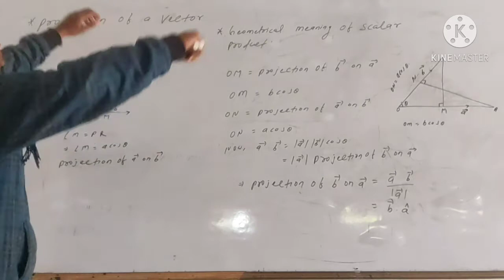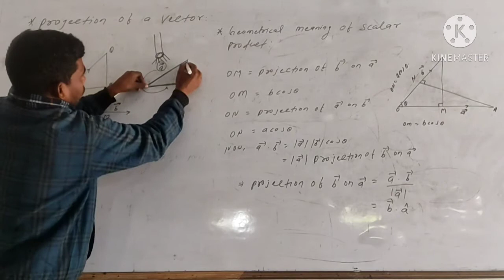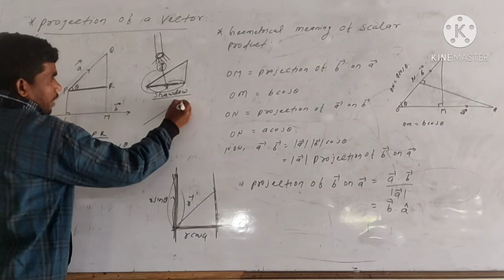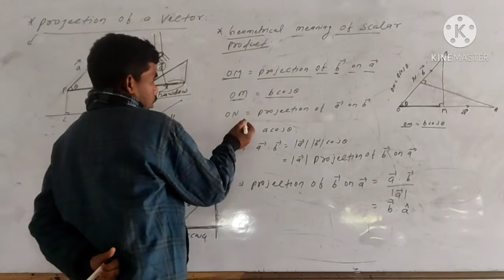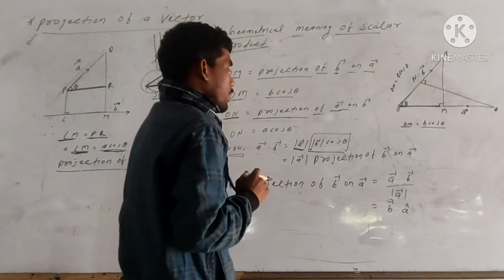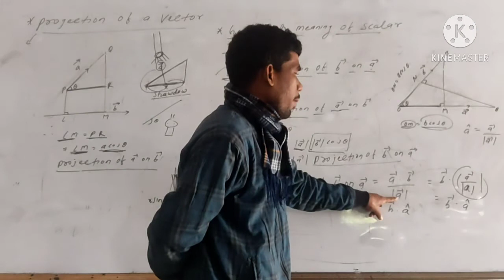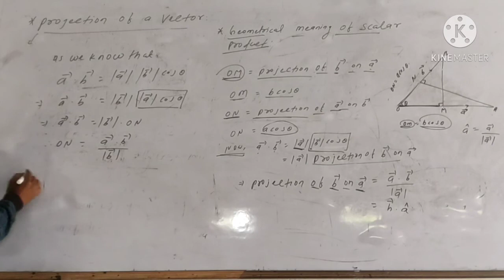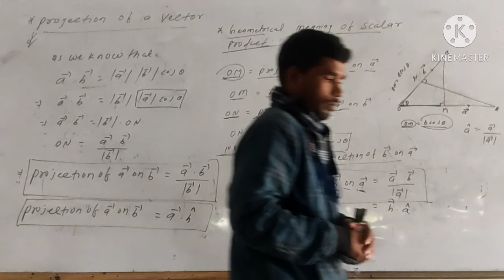Vector_Math Video 12 Class XII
Math Vector Geeta Science Inter Mahavidyalaya